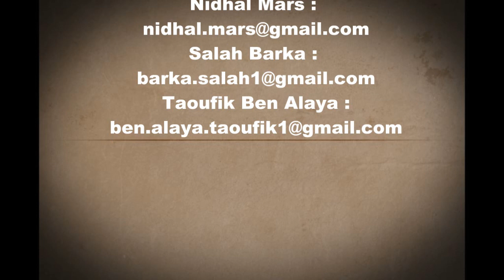STM32 Hexapod Robot controlled by Android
Hexapod Robot controlled by Android
using STM32 F4